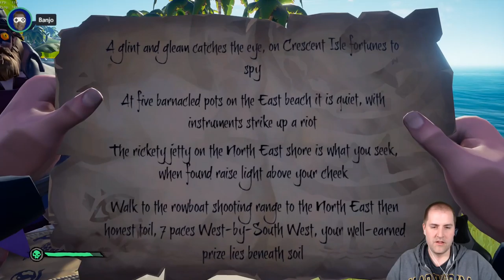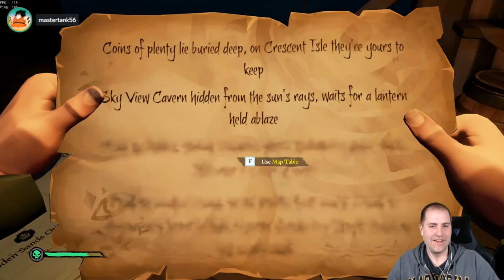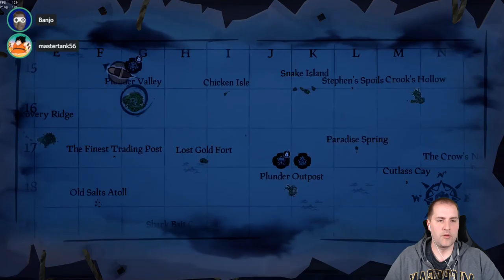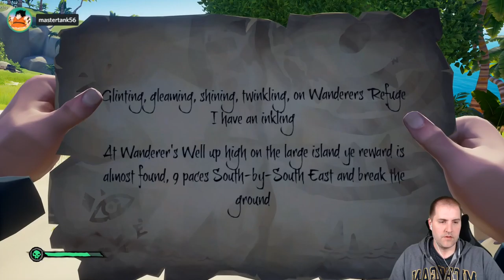Sea of Thieves w/ Friends (4/19/2021)